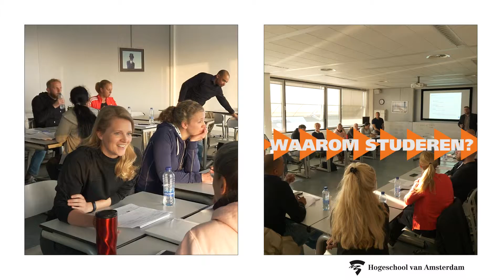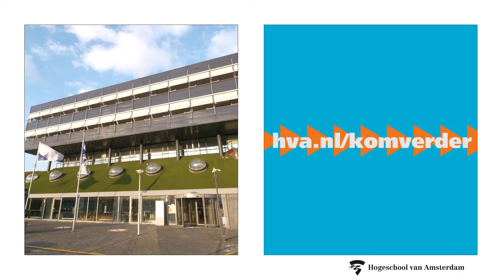HvA - Kom verder! - Werken & Studeren ALO